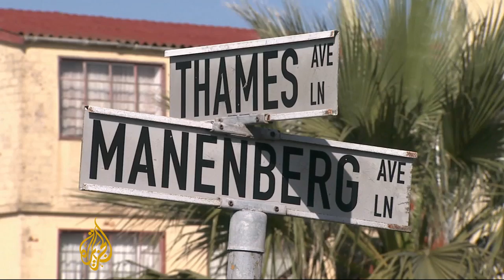Cape Town suburb plagued by gang violence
Rival gangs in South Africa's Cape Town have reached a peace agreement after an recent increase in shootings.   The violence has taken a toll on children's education as about 14 schools were closed temporarily in the wake of gang wars in the suburb Manenburg.  Al Jazeera's Tania Page reports from Cape Town.